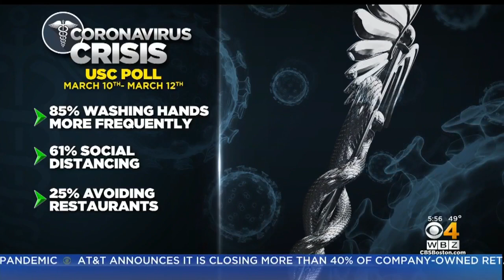Coronavirus Forcing Americans To Change Their Behavior, Survey Finds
A survey conducted by researchers at the University of Southern California finds the coronavirus is changing Americans’ behavior. Dr. Mallika Marshall reports.